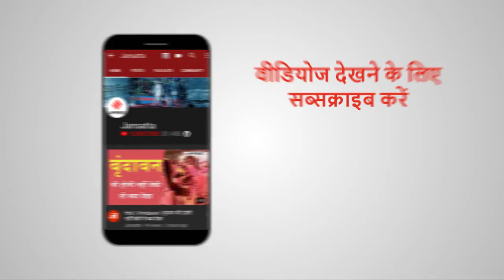Kashmir looks after snowfall: Vaishno Devi, Tourists enjoy in Jammu-Kashmir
Kashmir Snowfall: कश्मीर की वादियों में नए सिरे से बर्फबारी ने एक तरफ लोगों की मुश्किलें बढ़ाईं हैं तो दूसरी तरफ लोग खुश भी हो रहे हैं। खासकर टूरिस्ट्स के लिए यहां अच्छा माहौल बन गया है। देखिए बर्फबारी का यह खास वीडियो और शेयर भी करें...
क्या TRP के लिए बिग बॉस प्रोमो में लव स्टोरी पर देते हैं ज़ोर | Bigg Boos 13